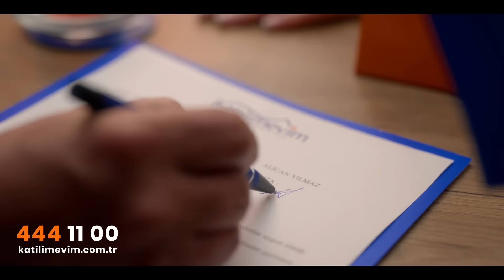Katılımevim ile Ev Sahibi Olmak Artık Hayal Değil!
Katılımevim ile ev sahibi olmak artık hayal değil. Hemen 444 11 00’ı arayın, siz de cebinizi yormadan kira öder gibi kendi evinizin sahibi olun.

Katılımevim ile faizsiz, kredisiz ve hatta peşinatsız hayalinizdeki eve kavuşun!

Bilgi almak için hemen formu doldurun, sizi arayalım!